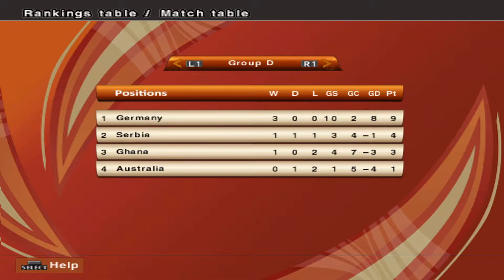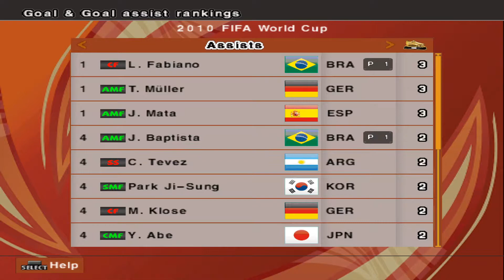A GRANDE FINAL! - Copa do Mundo 2010 no PES6 PC - 07 - Brasil x Alemanha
E lá vem eles de novo! Alemanha na grande final. Uma final emocionante, de uma copa muito legal! E assim encerramos essa série!

** Meu Setup **

SO: Windows 10 Pro
PROCESSADOR: Intel Core i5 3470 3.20GHz
RAM: 8GB DDR3 Kingston 1666MHz
MOBA: ASUSTeK P8H61-M LE/BR (LGA1155)
PLACA DE VIDEO: NVIDIA GeForce GTX 750 Ti
ARMAZENAMENTO: SanDisk SSD PLUS 240GB / SAMSUNG HD502HJ 500GB
CAMERA: Samsung J4 Core / Samsung J7 Neo
HEADSET: EVUS Premium Gamer USB 7.1
MIC: Microfone Condensador LELONG - LE-914

TT: @kercyleite